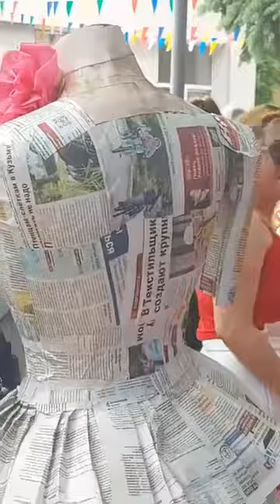Independence Day celebration in Moscow Russia Philippine embassy 2022